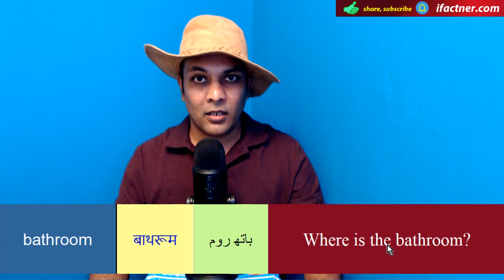English Word Bathroom with Meaning in Hindi | English Speaking for Beginners | Urdu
Learn English Word Bathroom with Meaning. Many times beginners can't understand native English speakers like American or British people. The reason is that their pronunciation and accent is different.

You learn the meaning of English word bathroom, how to use it in a sentence and translation of the sentence in Hindi and Urdu.

is a languages learning channel which teaches English, Dutch, German, French, Hindi and Urdu languages. It also uploads motivational and inspirational videos to help you achieve your goals.